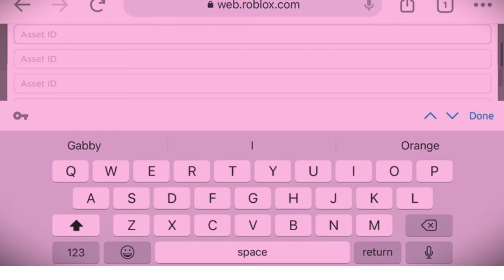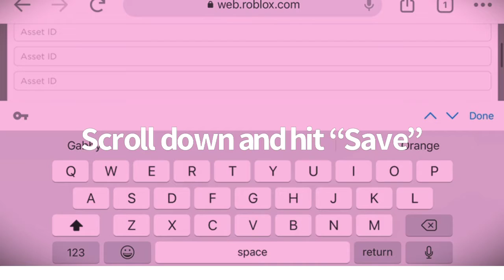How to wear 2 hairs on Roblox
enjoy your 2 hairs make sure to EAT PEEPS THEY ARE YUMMY